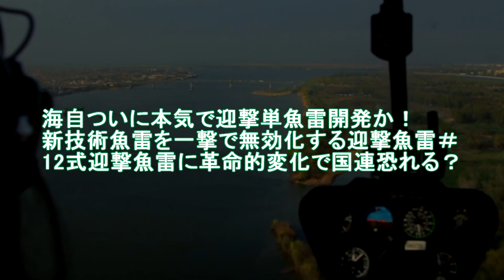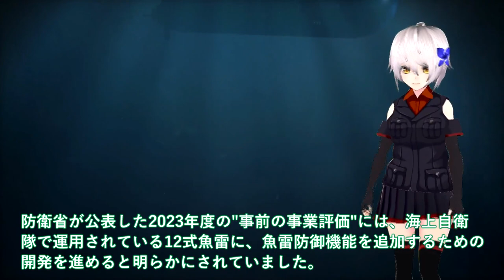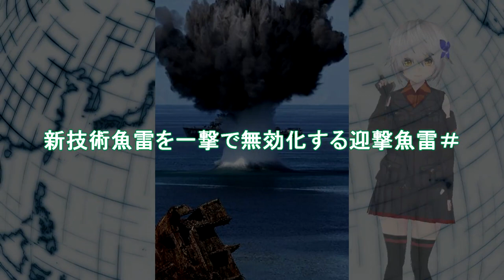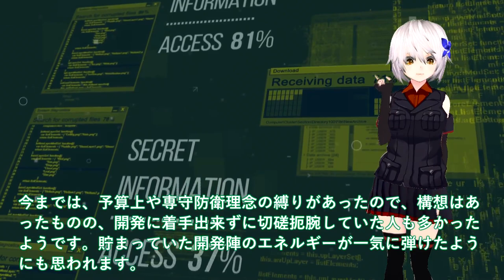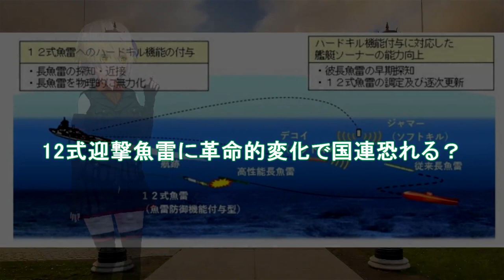【軍事解説】海自ついに本気で迎撃単魚雷開発か！新技術魚雷を一撃で無効化する迎撃魚雷＃12式迎撃魚雷に革命的変化で国連恐れる？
引用・転載「出典：海上自衛隊ホームページ」
引用・転載「出典：航空自衛隊ホームページ」
引用・転載「出典：陸上自衛隊ホームページ」

【タカオカ解説】６年ぶり海上自衛隊の護衛艦が韓国入港　世界の海軍の旗にはどんな意味が？“自衛艦旗”、軍艦旗の威厳と主権とは？